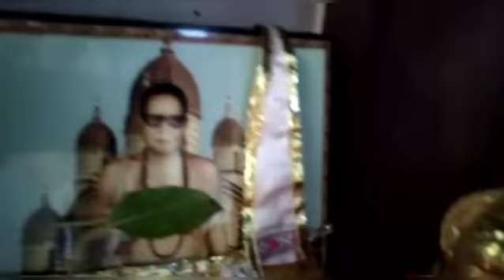।। আমার ঠাকুরের নতুন সাজ পূজা উপলক্ষে ।।